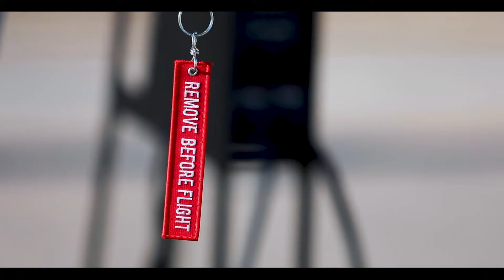Army Assesses New UAS to Replace RQ-7B Shadow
The Army is assesing four off-the-shelf systems across the force as it prepares to replace the shadow. 2D Engineer Battalion "Sapper Steel", 1st Armored Division assesses a new system to inform the requireents to build a more capabale Unmanned Aircraft System (UAS).
(Video by Staff Sgt. Alon Humphrey)